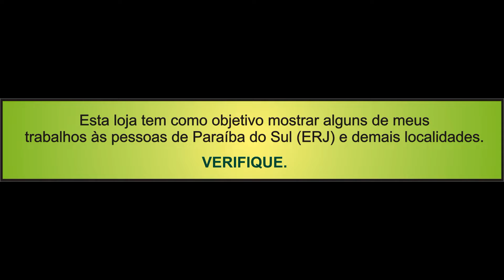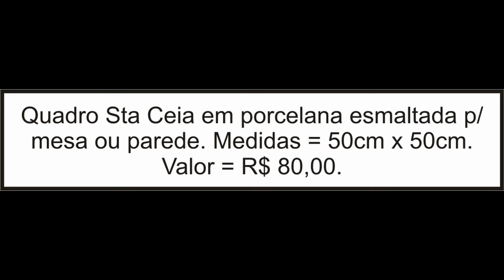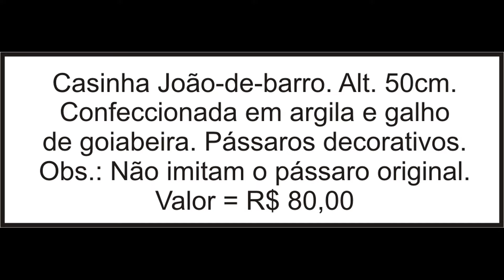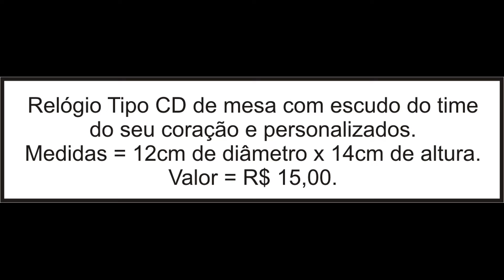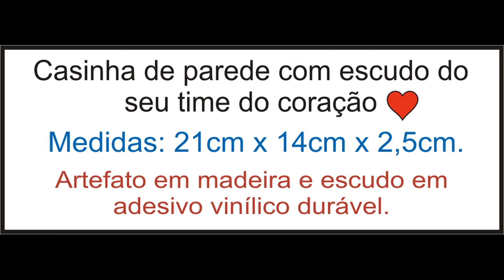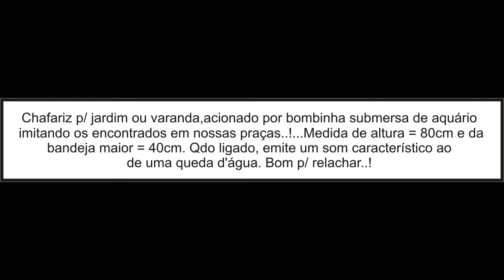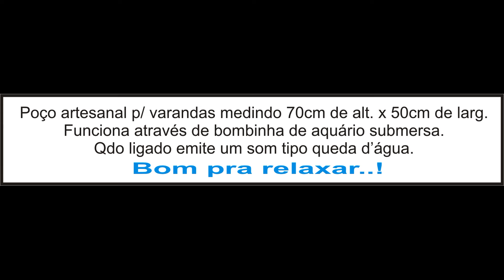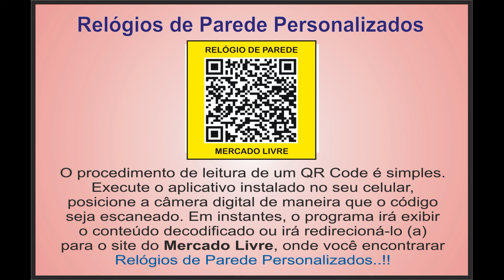VideoCasa&Jardim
Video editado no MOVAVI VIDEO EDITOR.
Tem como objetivo, apresentar meus trabalhos em artesanatos às pessoas que, como eu, ocupam o seu tempo criando alguma arte pessoal ou copiada da Internet.
Compratilhe ao final deste vídeo..!!!   -   Obrigado..!!